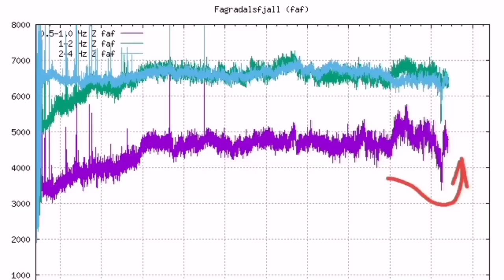Meradalir Volcano Stopped Early Morning Today In Iceland Fagradalsfjall Geldingadalir Volcano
The mbl.is has a fascinating story which I highly recommend you also visit and read here:

In brief it says:

Signs of deformation can be seen a little northeast of Grindavík, on satellite images showing land changes on the Reykjanes Peninsula since the end of July.

The Scientific Council of Civil Defense met about this this morning and among other things reviewed data from the area, such as GPS measurements and seismic measurements.

Is it the council's opinion that the data shows no evidence that magma is on the move there? The most likely explanation is said to be the surface changes that occurred during the 5.5 magnitude earthquake that struck on July 31.

"Nevertheless, researchers will collect more data to further confirm that this is the case." It was discussed that it would be very important to further increase monitoring in the areas of turbulence that can have an impact near settlements by installing more measuring devices for real-time monitoring," says the announcement from the National Weather Service.

Important to prepare for a long eruption

The announcement also states that scientists estimate that the progress of the eruption is as expected.

The eruption activity has remained quite stable for the last few days and it is important to prepare for the eruption to last for quite some time.